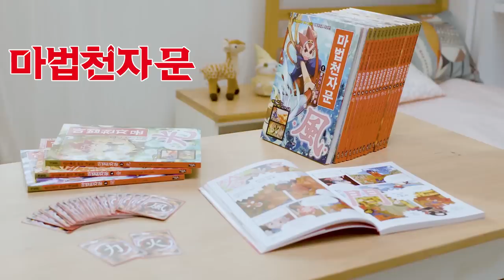[마법천자문 개정판] 1월 9일 출간* 한자를 직접 써보는 마공앱 AR 기능! 새로워진 마천을 만나보세요_30초 버전 l 마법천자문TV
[마법천자문 개정판] 2019년 1월 9일 출간!
AR로 업그레이드 된 마법천자문을
지금 서점에서, 마공앱에서 만나보세요!
**마공앱 다운로드 하고 이벤트도 참여하세요~